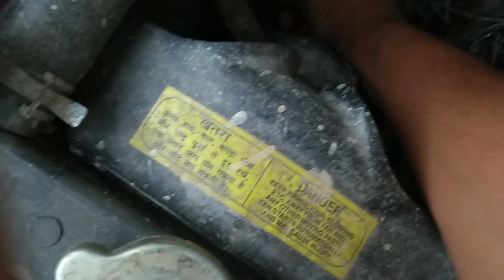maruti 800 check Engine oil+Gear oil || मारुति 800 इंजिन ऑयल लेवल चैक करना सीखें